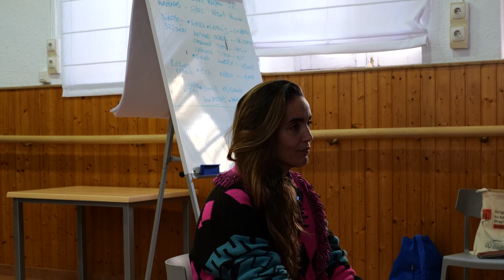Así fue en Málaga el curso de Enrique García Actuar ante la cámara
Realización y montaje: KIKE MESA

Entre el 13 al 22 de diciembre de 2021, las instalaciones de La Térmica en Málaga albergaron el curso 'Dirección de actores ante la cámara', impartido por el realizador malagueño Enrique García ('321 días en Michigan'). Esta actividad se englobaba en los cursos organizados de manera conjunta por Netflix y la Fundación AISGE, una apuesta de ambas entidades por la promoción y la formación para dinamizar el sector audiovisual después del frenazo de la pandemia. El calendario de iniciativas de los CursosNetflixAISGE seguirá en vigor hasta junio de 2022.

El curso de Enrique García estaba ideado para que el actor no le tenga miedo a la cámara y la convierta en una herramienta a su servicio, conociendo el valor de los planos y adaptando las características físicas e interpretativas al plano en el que se van a mover. Las clases invitaron, según su responsable, "a jugar con la voz, la mirada, la comunicación gestual... a convertir el cuadro en el lienzo en el que el intérprete ocupa su espacio con dominio y control. Y, sobre todo, a entrenar con varios estilos de textos para poner en práctica todo lo aprendido y descubrir nuevas formas de interpretar a distintos niveles y a las múltiples posibilidades que ofrece un plano".

Con '321 días en Michigan', su primer largometraje como director, Enrique García (Málaga, 1971) se anotó cuatro galardones en el XVII Festival de Cine Español de Málaga. También cosechó dos premios Asecan 2015 (Mejor director novel y Mejor intérprete femenina) por ese mismo filme, que competía en siete categorías. Y las Biznagas de Plata en la gala Málaga Zinema del XVIII Festival de Cine Español para los mejores intérpretes masculino y femenino. A su vez, fue nominado al mejor guion en el Círculo de Escritores Cinematográficos junto a la guionista Isabel Sánchez. Ganador del Premio del Público y del Premio al Mejor Director en el Certamen Nuevo Cine Andaluz de Casares 2015.

En 2018 estrenó su segundo largo, 'Resort Paraíso', que logró los galardones a mejor película, director, guion y actor en la XVIII Semana Internacional de Cine Fantástico y de Terror de la Costa del Sol y el premio a la Mejor Actriz en el Festival de Cine de Calella. Ese mismo año dirigió el capítulo El momento perfecto dentro de la película colectiva Maniac tales. Su tercer largometraje La mancha negra, ha visto la luz este 2021, producido por Marila Films SL y protagonizado por Pablo Puyol, Virginia de Morata, Natalia Roig, Juanma Lara, Cuca Escribano y María Alfonsa Rosso.

En su trayectoria como cortometrajista ha cosechado más de 50 premios nacionales e internacionales. Destacan cuatro premios RTVA/El Dilema y otros cuatro galardones en el Festival de Málaga. Ha realizado más de 15 cortometrajes, documentales y videoclips para artistas como AYAX (Desahucio). Los cortos más destacados, todos ellos galardonados por RTVA, son Tr3s razones (2010), Napoleón (2013), La muerte en un bolsillo (2019) y Samsa, también de 2019.